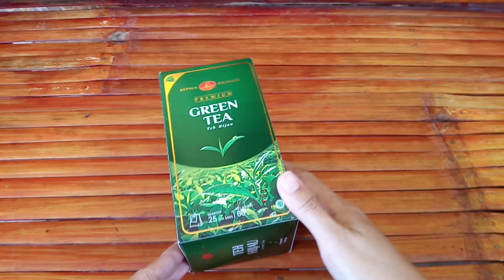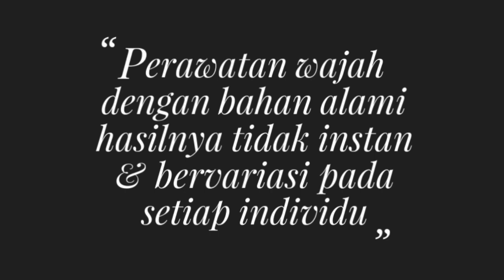BUKTIKAN 7 HARI?! KULIT PUTIH GLOWING, KULIT KENDOR PUN HILANG!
assalamu'alaikum
 channel Isma zahira🥰

Follow juga Instagram@ismaazahira
untuk produk di video boleh beli disini
                    viva air mawar 100 ml

Saya tidak bertanggung jawab atas resiko, bahaya atau masalah kulit lain yang disebabkan oleh penggunaan dari tips ini dan apapun yang berkaitan dengan channel ini.
terimakasih 😊🙏